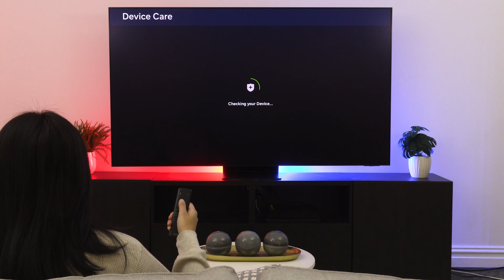Clear App Cache and Data on your Samsung TV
Learn how to clear app data and cache on your Samsung TV through your Manage Storage settings.